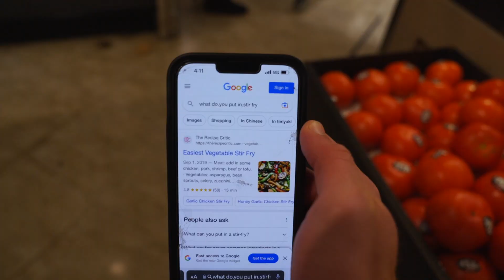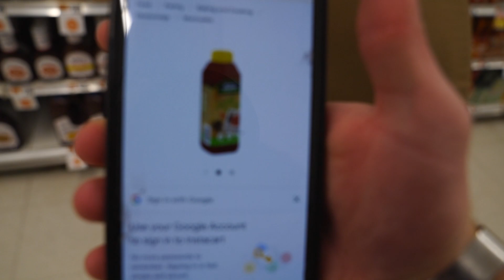The SUPPLEMENTS You NEED to be Taking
ood/?hl=en